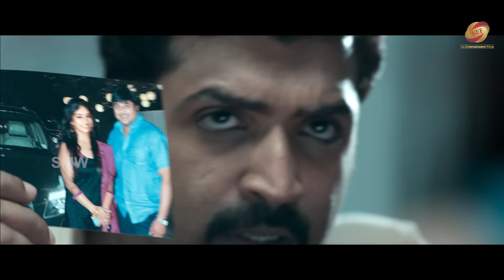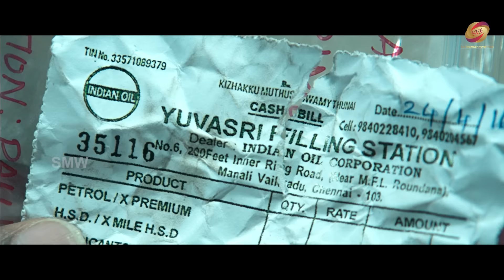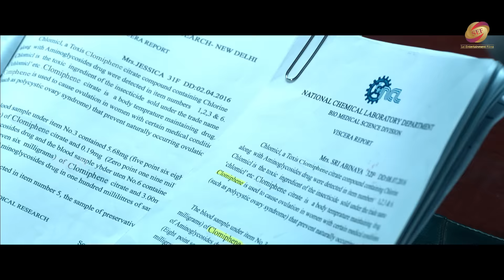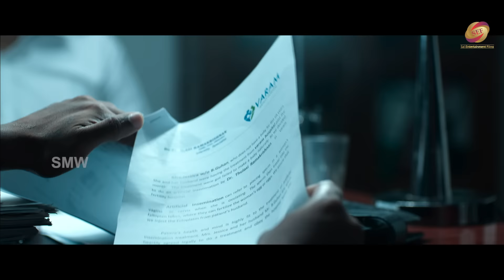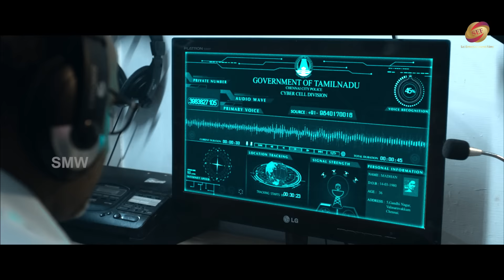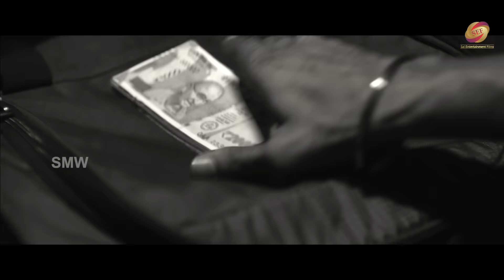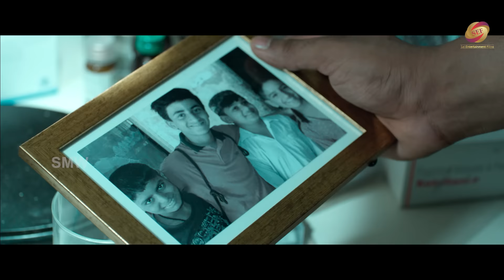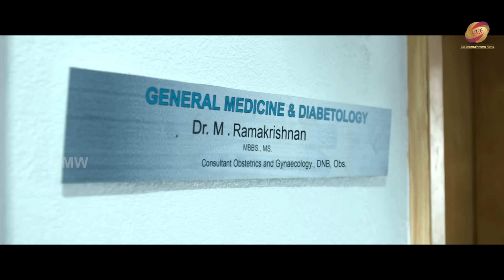Kutram 23 Hindi Dubbed Movie Full Love Story- Arun Vijay, Mahima Nambiar, Vamshi, Thambi Ramaiya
ACP Vetrimaaran is an upright and dedicated policeman posted in Chennai. While working on a simple missing case of a woman, he stumbles upon a large crime racket involving medical professionals.

Directed by Arivazhagan Venkatachalam
Produced by Inder Kumar
Screenplay by Arivazhagan Venkatachalam
Based on Enni Ettavathu Naal Novel by Rajesh Kumar
Starring    Arun Vijay, Mahima Nambiar, vamshi kirshna, thambi raimaiya, arvind, Abinaya